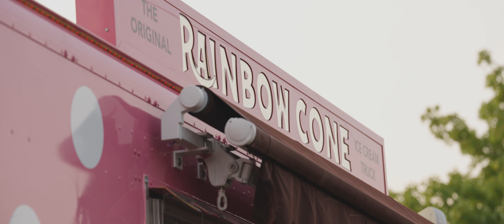Disco Night | The Arboretum of South Barrington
🎥 credit to Fusebox Media